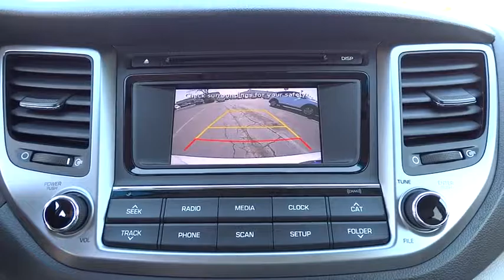2017 HYUNDAI TUCSON Fresno, Bakersfield, Modesto, Stockton, Central California HU401702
2017 HYUNDAI TUCSON
2017 HYUNDAI TUCSON SE FWD - Stock#: HU401702 - VIN#: KM8J23A46HU401702

5590 N. Blackstone

SE trim. FUEL EFFICIENT 30 MPG Hwy/23 MPG City! Satellite Radio, Aluminum Wheels, iPod/MP3 Input, Back-Up Camera. Warranty 10 yrs/100k Miles - Drivetrain Warranty; AND MORE!br /br /KEY FEATURES INCLUDEbr /Back-Up Camera, Satellite Radio, iPod/MP3 Input. Rear Spoiler, MP3 Player, Aluminum Wheels, Keyless Entry, Privacy Glass, Child Safety Locks, Steering Wheel Controls. br /br /VEHICLE REVIEWSbr /Edmunds.com explains The 2017 Hyundai Tucson's ride quality strikes a good balance between sporty and comfortable.. Great Gas Mileage: 30 MPG Hwy. br /br /BUY FROM AN AWARD WINNING DEALERbr /Lithia Hyundai of Fresno sells new and used cars, trucks and SUVs near Visalia and Hanford, California. We offer financing options and incentives for all Central California Hyundai customers. Conveniently accessible from the Golden State and Yosemite Freeways, we are located at 5590 N. Blackstone in Fresno. Less than thirty minutes from Hanford and Visalia, our sales department is open seven days a week to serve you. Please confirm the accuracy of the included equipment by calling us prior to purchase. br /